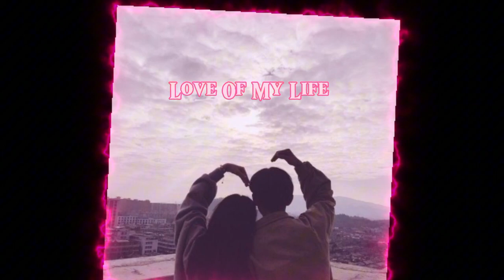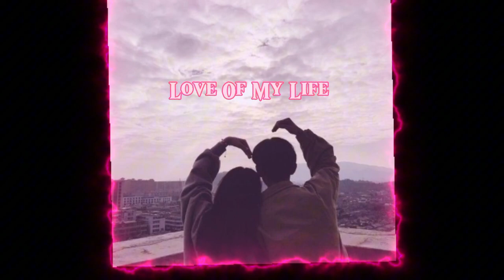Love Of My Life 💗🧬infinitymusiclovers #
🩷🩷 Infinity Music lovers 🩷🩷

🤓🎼A place for those who love music